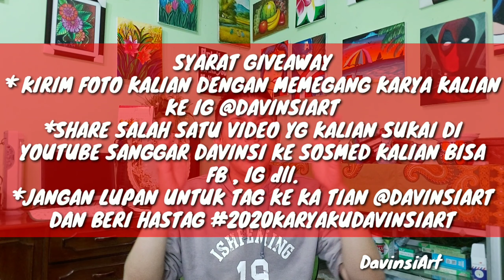Mewarnai Strawberry shortcake di tahun 2020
Hallo teman-teman dimanapun kalian berada ketemu lagi bersama kakak Tian. Pada video kali ini kak Tian akan mewarnai dan menambahkan gambar dengan tema Strawberry Shortcake buat kalian yang penasaran alat-alat apa yang kalian gunakan dan bagaimana video mewarnainya, yuk tidak usah lama-lama lagi langsung saja kita tonton videonya di YouTube sanggar davinsi
. Buat teman-teman yang mau order alat lukis dan juga jika ingin belajar bersama Kak Tian Bisa langsung hubungi
(whatsapp only)

facebook davinsiart
& jangan lupa bunyikan lonceng notifikasinya agar kamu tidak ketinggalan video terbaru setiap minggunya .

sampai jumpa di video berikutnya adik adik.